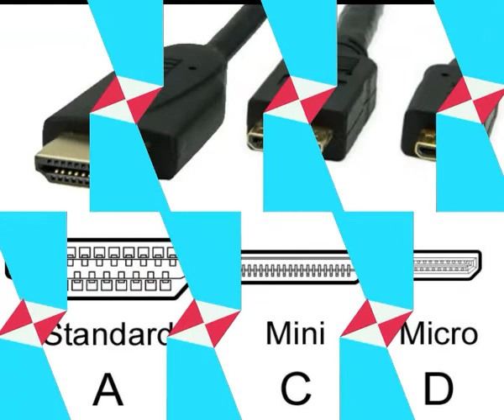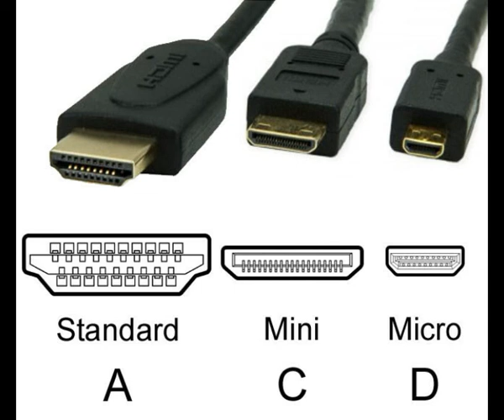QUE ES HDMI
Qué es el HDMI
El nombre HDMI son las siglas de "High Definition Multimedia Interface", lo que en español significa "Interfaz Multimedia de Alta definición". Cuando hablamos de HDMI solemos referirnos a los cables, pero realmente es una interfaz multimedia, que quiere decir que es una conexión para conectar dos dispositivos entre sí, algo para lo que se utilizan los cables HDMI. Vamos, que si hablamos de HDMI, realmente de lo que hablamos es del tipo de conexión.
Como te vamos a ir enseñando más adelante, existen diferentes tipos de HDMI, tanto en el factor forma del conector como en la tecnología de la interfaz. Vamos, que a veces no es suficiente con comprar un cable HDMI cualquiera, ya que dependiendo del dispositivo, puedes necesitar un conector mini o micro en vez del normal, y puede que no estés aprovechándolo al máximo por haber comprado un cable de una versión HDMI anterior a la del dispositivo.